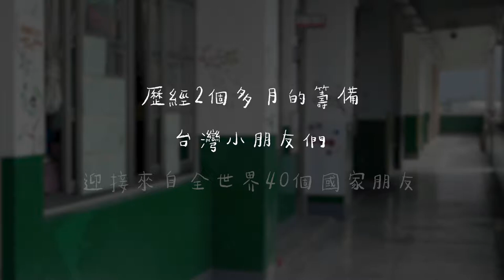籌備全球年會的超級英雄，現身說法！